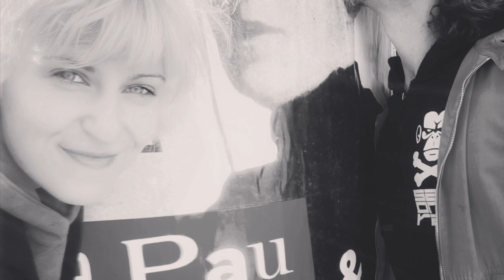THE PAU & BAJZEL - JAK SEN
maria konopnicka napisała nie tylko rotę.

muzyka: the pau & bajzel
tekst: maria konopnicka